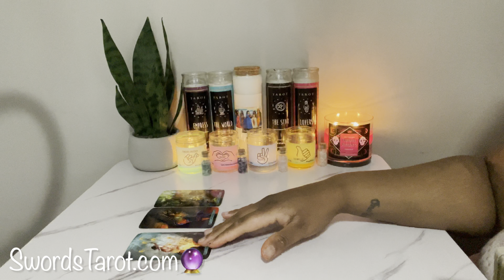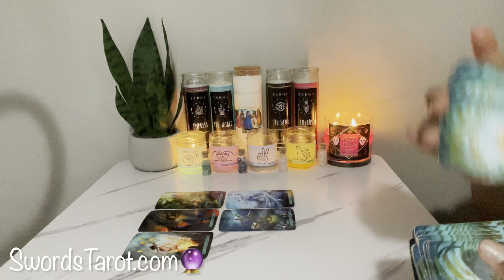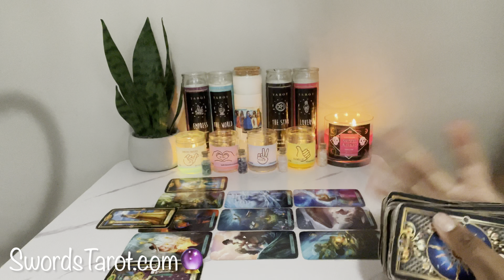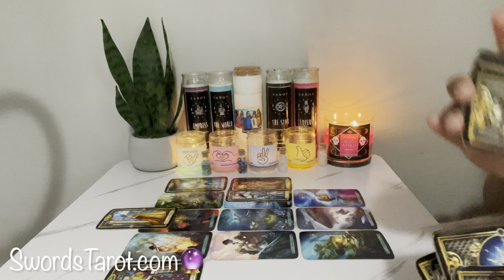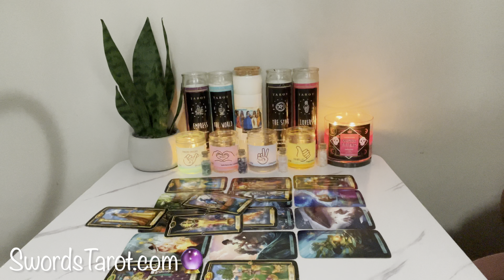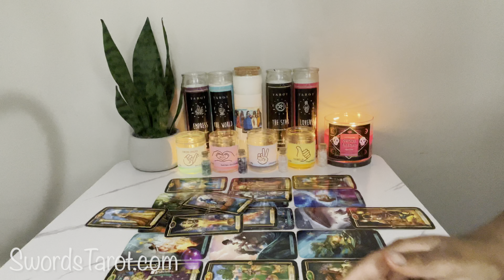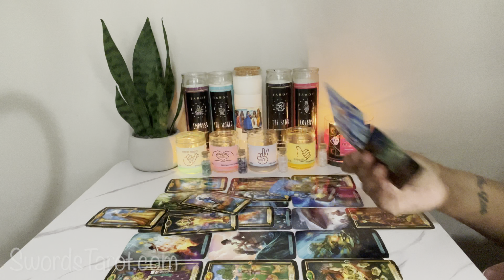CANCER ♋️ NECESSARY INFORMATION COMING IN…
tarot reading,
tarot priest,
tarot de liss,
tarot cancer,
tarot leo,
tarot apprentice,
tarot taurus,
tarot aquarius,
tarot aries,
tarot asmr,
tarot acuario,
a tarot of the divine,
tarot barbie,
tarot by marie,
tarot by icy,
tarot by bronx,
tarot bear,
tarot by aliyah,
tarot by m,
tarot beginner,
miss b tarot,
kayla b tarot reading,
jay b tarot,
chili b tarot,
tarot card,
tarot capricorn,
tarot card meanings,
tarot cottage,
tarot card reading love,
tarot capricornio,
özg c tarot,
alex c tarot youtube,
tarot cali,
tarot diva,
tarot daily,
tarot de frida,
tarot deck,
tarot del girasol,
tarot de sandra,
tarot diviner,
tarot empress,
tarot escorpio,
tarot en vivo,
tarot esoterico,
tarot explained,
tarot escorpio hoy,
tarot en espanol,
tarot espana,
eli art e tarot,
m&e tarot,
bruno e tarot,
luz e tarot,
tarot for beginners,
tarot farsi,
tarot future spouse,
tarot for you 4444,
tarot for cancer,
tarot for gemini,
f.k tarot,
m f tarot,
tarot f,
tarot gemini,
tarot girasol,
tarot goddess,
tarot geminis hoy,
tarot gemini october 2021,
tarot geminis noviembre 2021 amor,
tarot guidance,
tarot gemini september 2021,
lady g tarot,
cindy g tarot,
h&g tarot,
gena g tarot,
inner g tarot,
portal g tarot,
spiritual o g tarot,
polo g tarot reading,
tarot history,
tarot how to,
tarot hoy,
tarot healer bae,
tarot horoscope,
tarot hermit,
tarot harmony desiree,
tarot haul,
w.h tarot,
butch tarot,
h.i.m tarot,
tarot hai,
tarot interactivo,
tarot interactivo hoy,
tarot indonesia,
tarot intuition,
tarot indio,
tarot icy,
tarot is he the one,
tarot introduction,
i tarot card,
i love tarot,
tarot journal,
tarot job,
tarot julissa,
tarot justice,
tarot jose,
j tarot leo,
j tarot cancer,
j tarot escorpio,
j tarot tauro,
j tarot acuario,
tarot kino,
tarot karma,
tarot king,
tarot karmic,
tarot karte,
tarot kutak,
tarot kd,
tarot key,
k's tarot libra,
k's tarot pisces,
ali's tarot cancer,
ali's tarot scorpio,
tarot libra,
tarot love,
tarot love reading,
tarot live,
tarot liss,
empress l tarot,
obsidian lotus l tarot,
l e o tarot,
l'etoile tarot,
la nieve tarot,
l'impératrice tarot,
l'hermite tarot,
tarot de l'illumination,
tarot mom,
tarot music,
tarot mistico,
tarot meditation,
tarot meanings,
tarot madre agua,
tarot magician,
tarot myanmar,
m tarot scorpio,
m tarot singh,
e&m tarot,
w m tarot,
ali m tarot,
tarot with m singh short,
current feelings tarot m singh,
tarot november 2021,
tarot next relationship,
tarot no contact,
tarot n heal,
tarot new love,
tarot nona,
tarot numerology,
tarot next in love,
yn tarot,
in tarot,
bougie in tarot,
heal n tarot,
talking tarot,
medusa's tarot n more,
tarot n u manisha,
tarot of light,
tarot orion,
tarot oracle,
tarot october 2021,
o tarot responde,
o tarot card,
o tarot é confiável,
o tarot do amor,
o tarot de marselha,
como funciona o tarot,
como consagrar o tarot,
como ler o tarot,
tarot pisces,
tarot priestess,
tarot pisces today,
tarot pregnancy,
tarot para leo,
tarot gary p gilroy,
p nation tarot,
tarot preeti p,
p name tarot reading,
tarot manly p hall,
p sabar tarot,
tarot de hoje para touro,
tarot si o no,
tarot queen jamila,
tarot queen,
tarot questions,
tarot queen bre 1111,
tarot que siente por mi,
tarot queen uzi